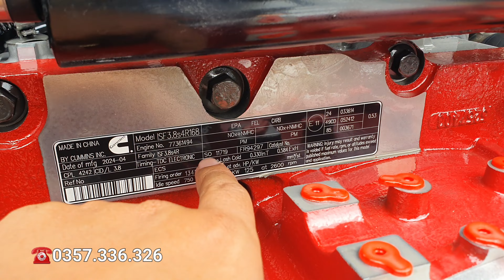✅️Mua Xe Tải Jac N900s 9.1 Tấn Tại Nhà Máy, Xe Mới Xuất Xưởng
Giá Rẻ Xe Sẵn Giao Ngay
Xe tải jac n900a 9.1 tấn
thùng dài 7000 x 2270 x 2150mm
máy Cummins 3.8 lít, tăng áp, phun dầu điện tử